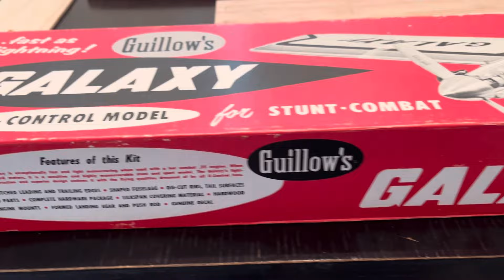Guillows Galaxy - the kit before building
another Lou Andrews design! plans dated 1959. 45" wing span. kit number gm-20. monowheel landing gear.

number of parts in box: 74
not shown:
hardwood motor mounts
perfect brand aluminum bell crank
control horn and bolts/nut
 1/16 wire for push rod (17")
3/32 wire landing gear
cloth hinges

missing from kit:
  the wheel and a control horn nut